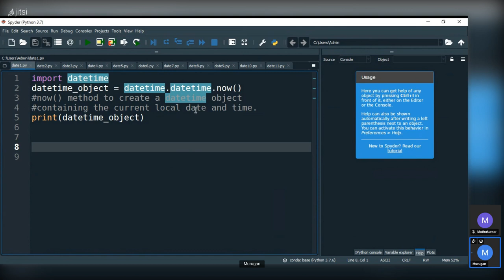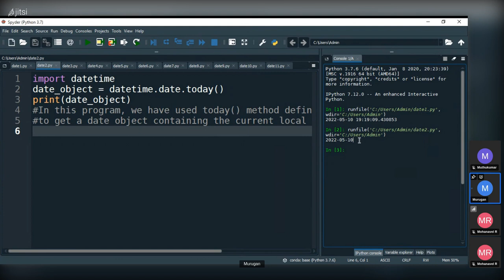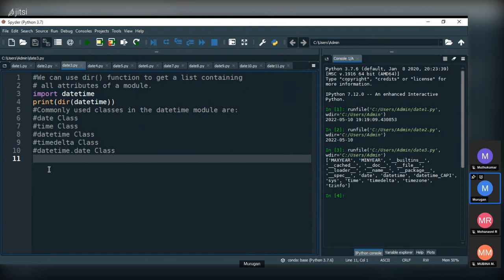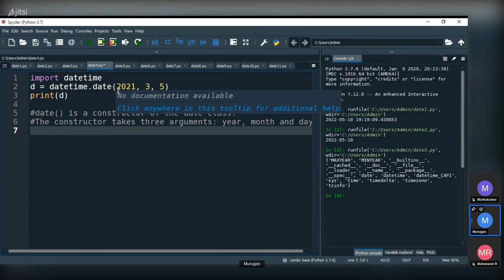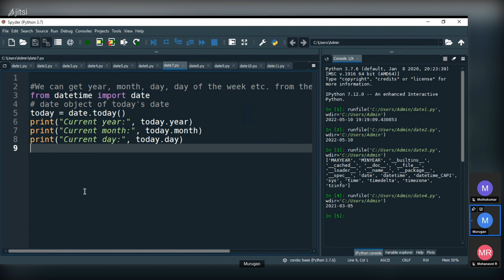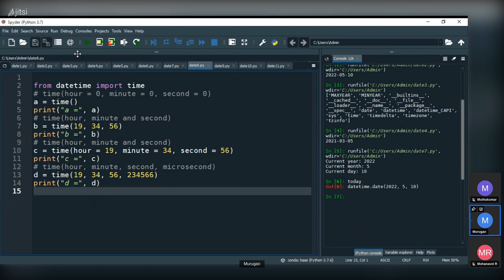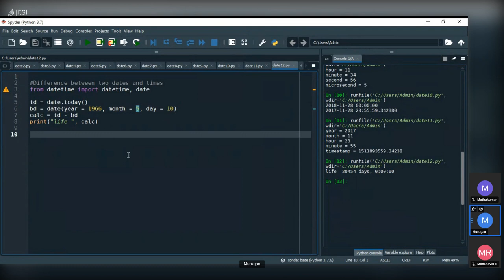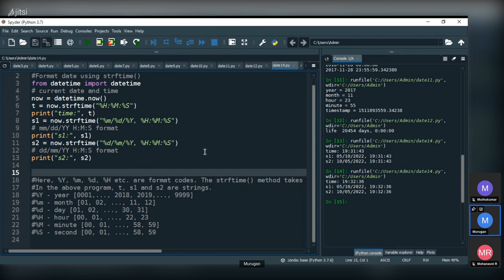pythondateandtime 2022 05 10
python date and time